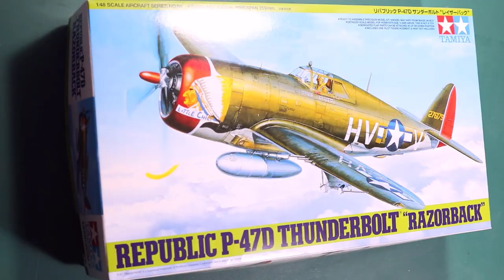Tamiya P-47 D Razorback 1/48 "Jabo" [Full Build]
P-47D-22-RE
Tamiya in 1/48 scale (Kit # 61086)

I decided to represent this aircraft from the 509th Fighter Squadron, 405th Fighter Group. This aircraft (P-47D-22-RE) was flown by the 1st Lt. Bob Hartmann. I have always loved this scheme on the razorback and the “Jabo” was one of my favorites from this Fighter Squadron.

This build was straightforward I riveted the model to give another level of detail, the cockpit had great details and each piece fell together without trouble, I wanted to focus on the metal finish for this model, I used Vallejo metallic aluminum paint and painted the different shades with Tamiya smoke.

The Eagle Strike decals I used were fantastic, conformed pretty well to the fuselage, and reacted perfectly with solvaset. For panel lines I used my own mix using brown, black, and gray Tamiya panel liners, for the gunsmoke I used Tamiya smoke and grime pastels.

"Wayne John Bradley - Grunge Rock Instrumental" is under a Creative Commons (CC-BY 3.0) license

"Jahzzar - Overdose" under a CC-BY licence.